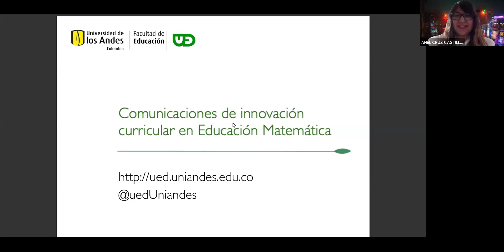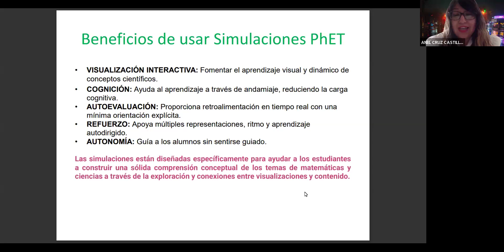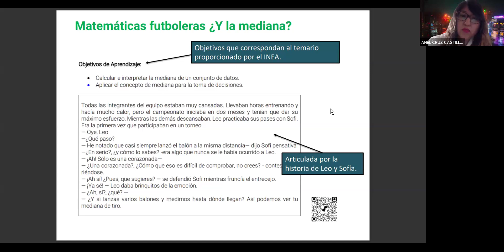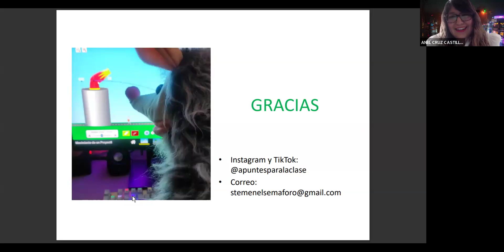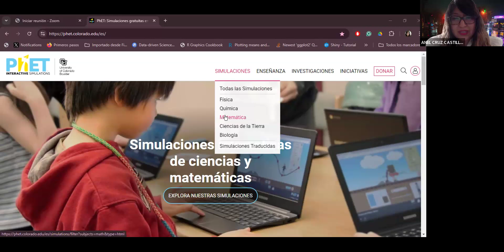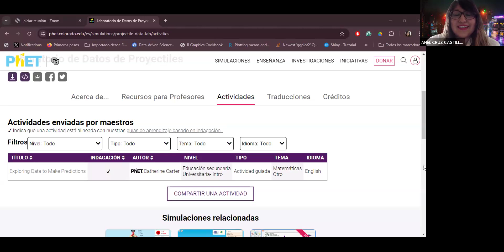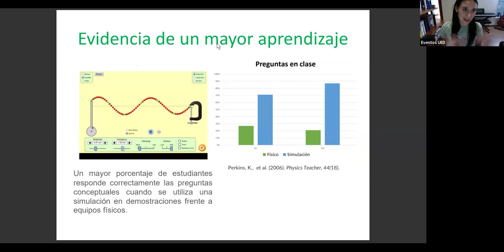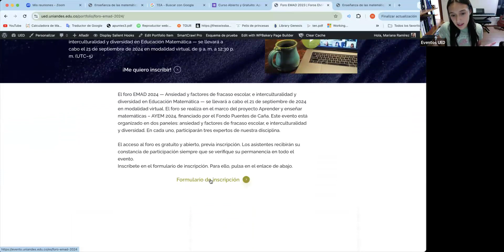88 - Enseñanza de las matemáticas en contextos no convencionales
2024 - Anel Cruz